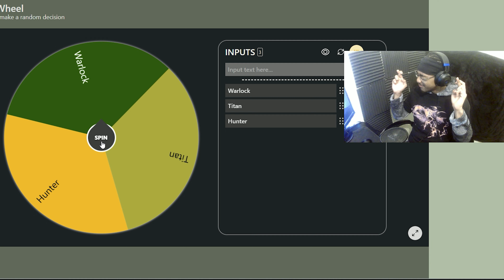HOW OVERPOWERED IS THE MALEDICTION? (DESTINY 2 PVP)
Title : THE MALEDICTION IS OVERPOWERED? (DESTINY 2 PVP)

all Socials Jxylino byebye